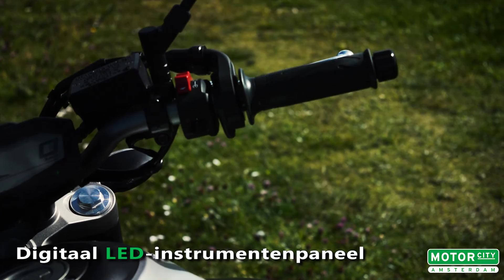Yamaha MT-07 | MOTOR City Amsterdam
Bekijk de key features van deze 2015 Yamaha MT-07 en lees de review!

Welkom op het YouTube kanaal van MOTOR City Amsterdam.
Op dit kanaal kunt u genieten van onze diverse video's over al uw favoriete motoren en bijhorende producten.

Volg ons!!

Dit kanaal is bedoeld voor entertainment en entertainment alleen, wij zijn niet aansprakelijk voor eventuele schade.